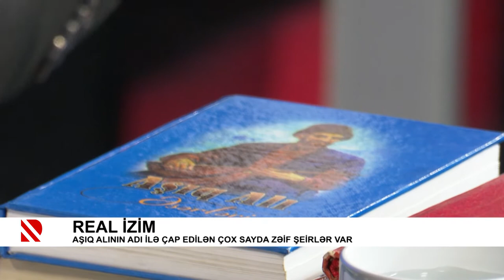REAL İzim: Aşıq Alı poeziya ilə fəlsəfənin vəhdəti kimi